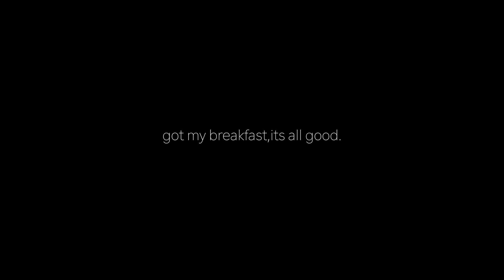Bedok in the morning - a cinematic film.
A little cinematic film i shot.

So how did this came about was there was this night where i just couldnt sleep at all, rolling here and there semi-sleeping night-dreaming whatever you called it and the next time i checked it was 630 in the morning already and so i decided to not sleep first and go get breakfast since i was hungry and somehow i just had this idea to bring my cam and shoot along the way.

Equipment i use : Canon 80D, 18-135mm lens

Edited on: FCP X
Music: Qi Gong Music Sounds Relaxing Taichi And Qi Gong Meditation